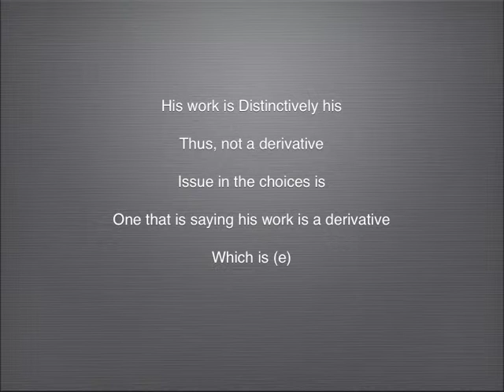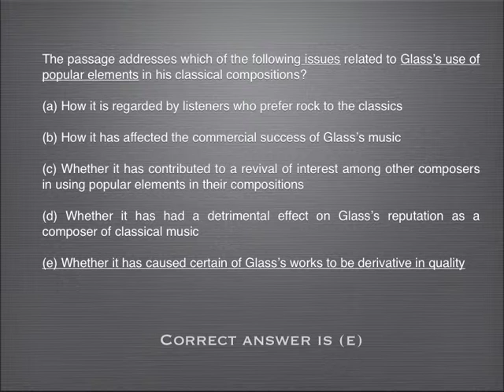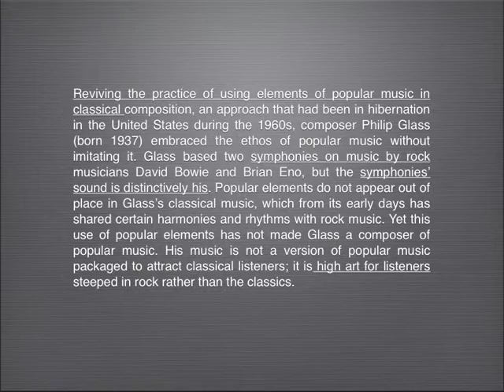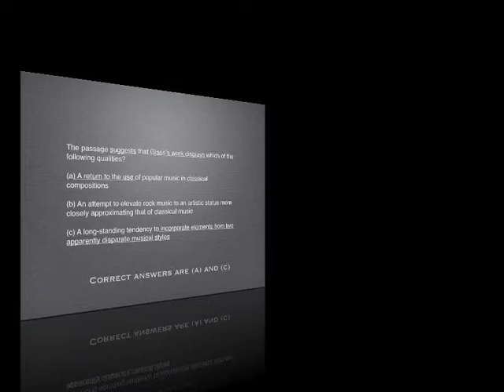Revised GRE Verbal Section Reading Part 6